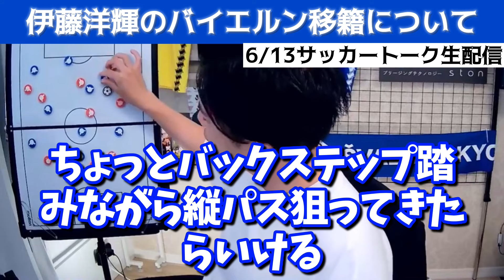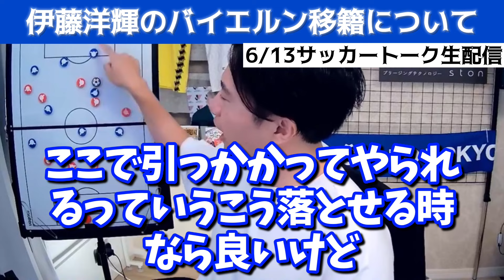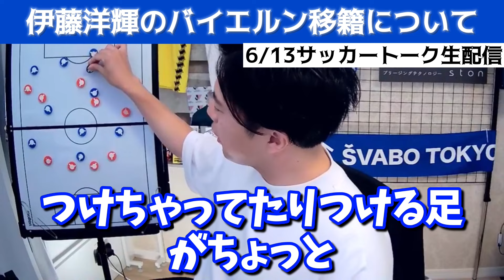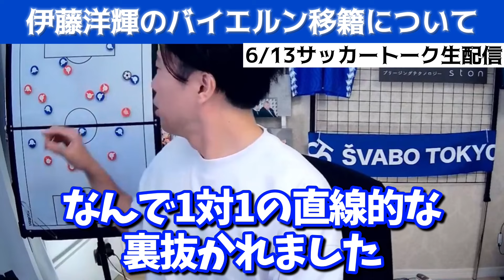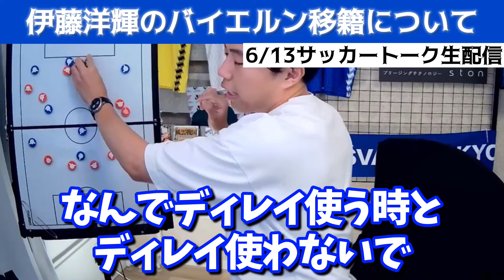伊藤洋輝のバイエルン移籍が正式発表！日本屈指の最強DFが移籍できた理由とは！？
07:02〜

シュワーボのセレクションはこちら！